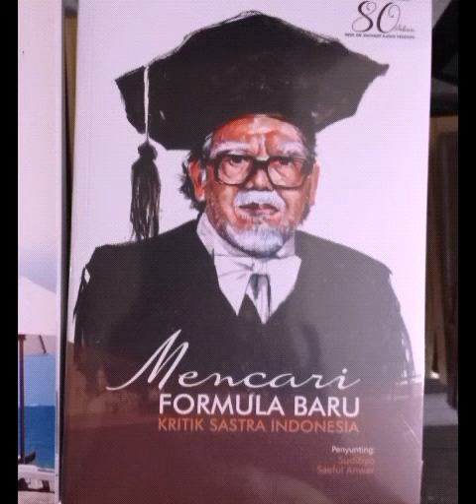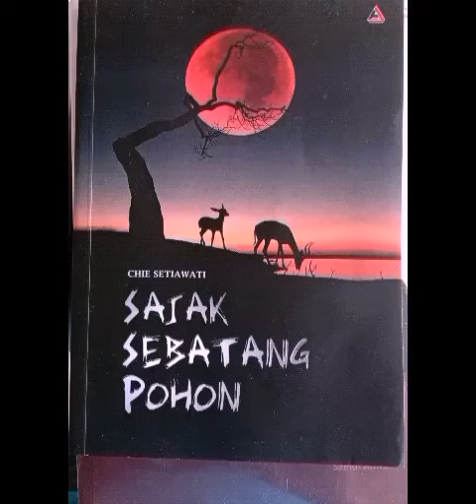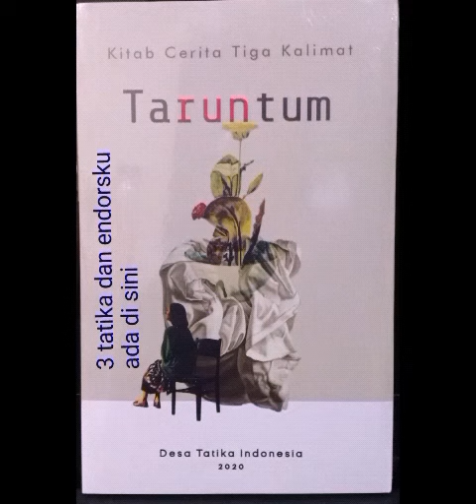KARYA KECILKU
Prosa-Puisi-Tanka Tahu Bulat

Di banyak kesempatan, selalu aku katakan bahwa "karya, apa pun itu, adalah salah satu penanda nyata, keberadaan kita di dunia". Oleh karena itu, menandai kehadiran dengan sebuah tulisan, aku pandang  sebagai langkah upaya yang cukup berarti sebagai pengganti diri.

Mungkin semakna dengan ungkapan "aku pernah di sini" ketika seseorang menuliskan namanya di bebatuan, tetapi bagiku, membubuhkan nama dalam sebuah karya jauh lebih elegan daripada menorehkan goresan pada batang kayu atau dinding petilasan.

aku titipkan
di beberapa buku
seperti butir pasir
pada semesta gurun

kadang hanya serupa desir
terlalu kecil di lingkar takdir
hanya pelengkap di daftar hadir
bukan penyingkap pembuka tabir

katakan, setidaknya telah kaucipta jejak
yang pasti bisa dirunut atau dilacak
lewat kata-kata atau diksi bersajak
meski tanpa riak di antara gulungan ombak

katakan, setidaknya ada catatan kisah
sebagai gairah yang telah terajawantah
sebagai buncah yang menemukan wadah
meski terlalu pendek pada lembar sejarah

kuprasastikan
pada lembar pustaka
sebagai titik air
pada luas samudra

salam prosa_puisi_tanka tahu bulat dari pondokilusikatatanpaarti, 21012021